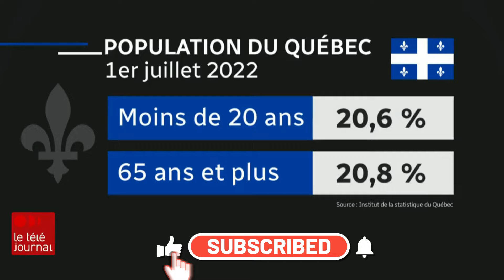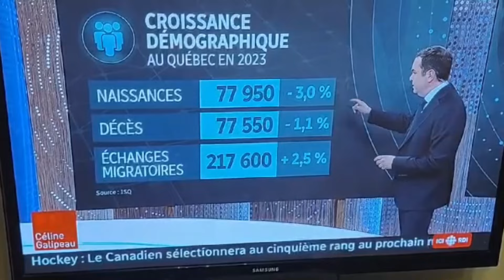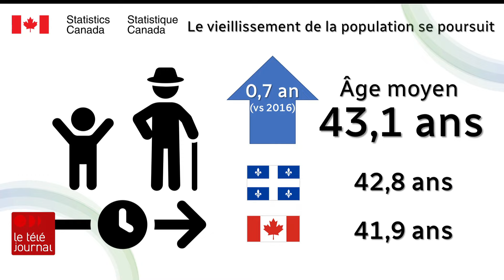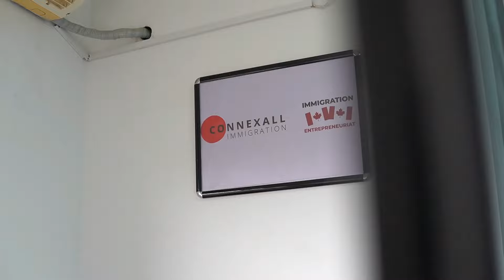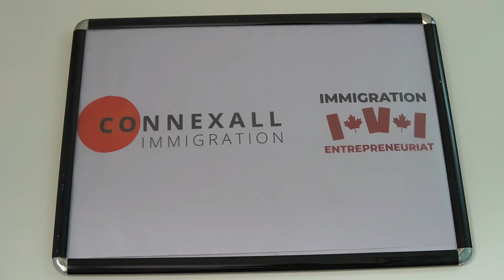Le Cameroun est le 2e pays de l' immigration Canadienne le plus représenté au Québec.